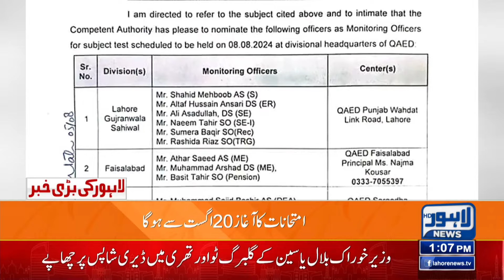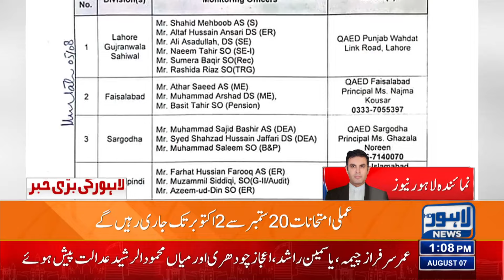MUST WATCH..!! Important News For Matriculation Students | Lahore News HD